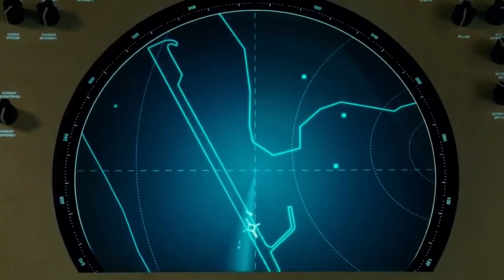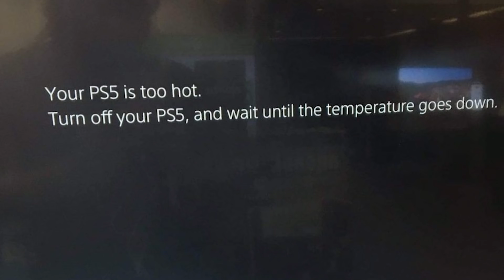Daredevil Rights back to Marvel - Superhero News #69 (தமிழ்)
Vanakkam Makkale...daredevil rights back to the marvel and skinny superman